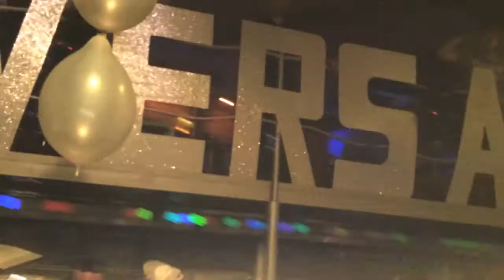Critical Mass 25 Aniversario Central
Con dedicatoria